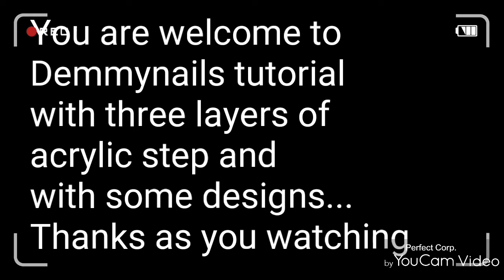Three layers colors of acrylic with arts and steps on how to go about it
ACRYLIC WORK AND ART AND SHAPE